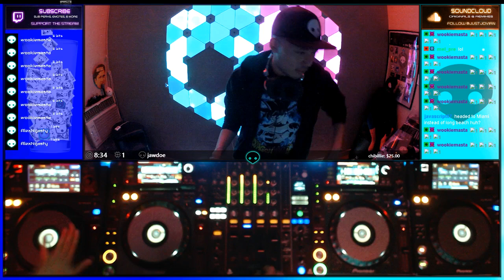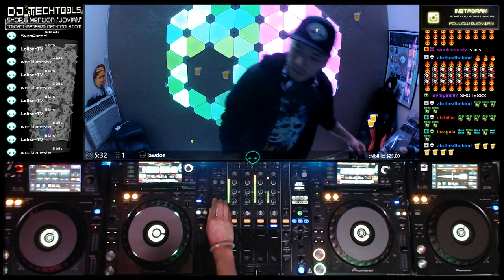TRAP & DUBSTEP HYPE MIX [Ep.503]